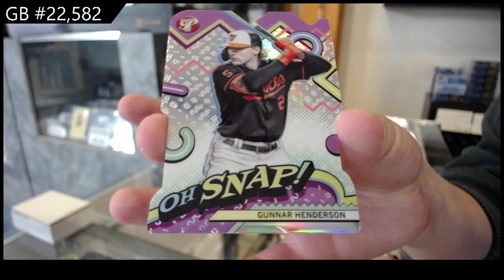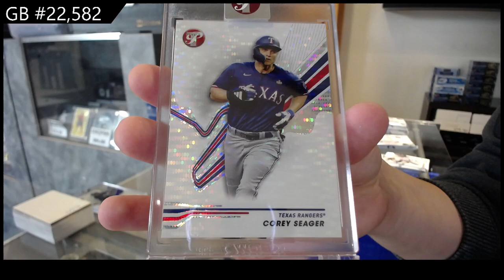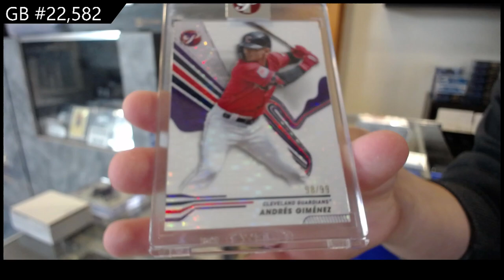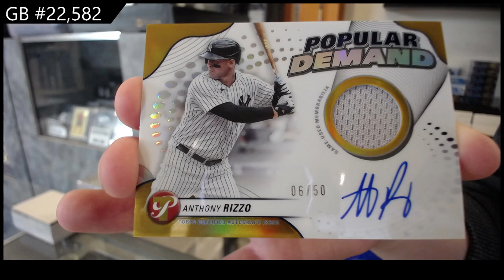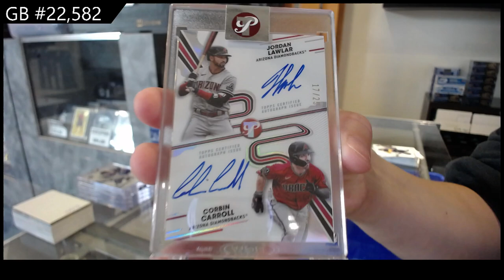2024 Topps Pristine Baseball Box Break - CNC GB #22,582